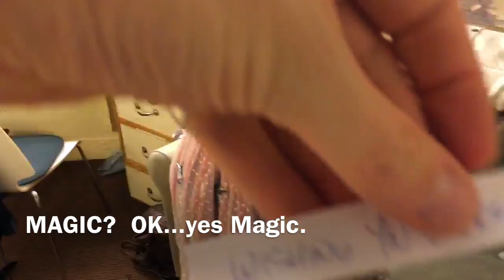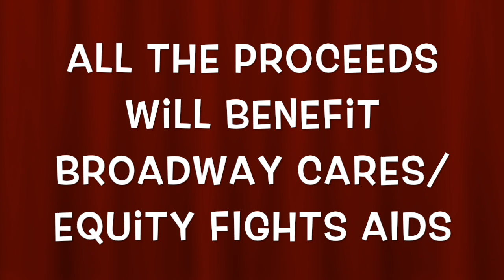Kaley Picks The Winner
Kaley Ann Voorhees Picks The Winning song for The Cast Of Phantom of The Opera sings The Music of Andrew Lloyd Webber.  July 12th @6pm Birdland Jazz Club.  All to benefit Broadway Cares/Equity Fights AIDS